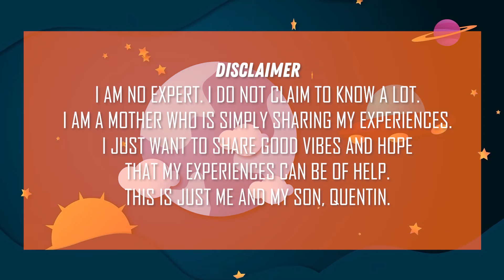AFFIRM AND LEARN | CANDY AND QUENTIN | OUR SPECIAL LOVE